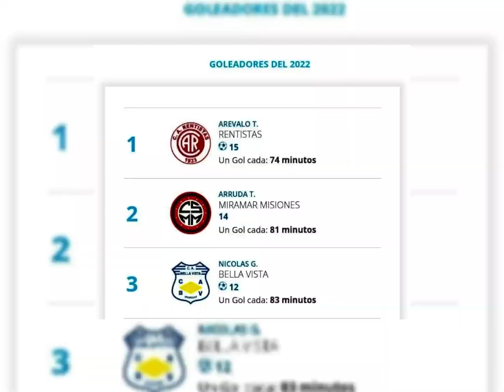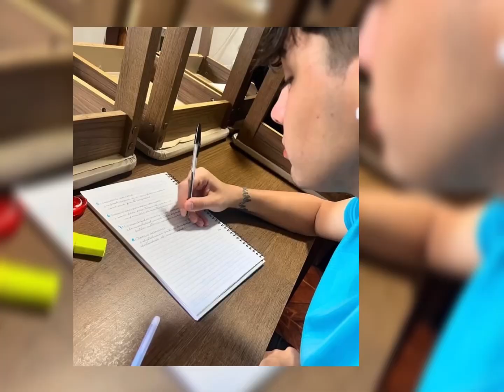Fútbol - Nicolàs Gómez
Hoy les presentamos a un nuevo protagonista, Nicolás Gómez.
En su relato conoceremos algunos momentos imborrables de su niñez, y también de sus estudios.
Repasará cómo fueron sus primeros vínculos con el deporte, hasta llegar a la actualidad donde hablaremos de la disciplina que hoy practica con gran destaque.
Recordará los mejores momentos de su trayectoria a nivel nacional e internacional, competencias, logros, y momentos que lo marcaron y recordará siempre.
Sin dudas un lindo repaso por la vida de nuestro protagonista que nos permitió conocerlo un poco más y saber cuáles fueron los grandes momentos de su trayectoria.
Anécdotas, vínculos y algunas de las cosas que más le gustan completan este recorrido por su vida.
Gracias Nicolás por tu relato para HLP, a seguir adelante en busca de tus objetivos, te deseamos lo mejor.
Una historia que vale la pena conocer.
Gracias por compartirla.